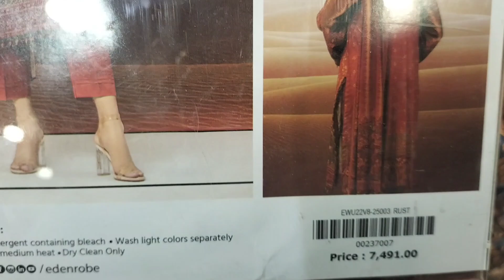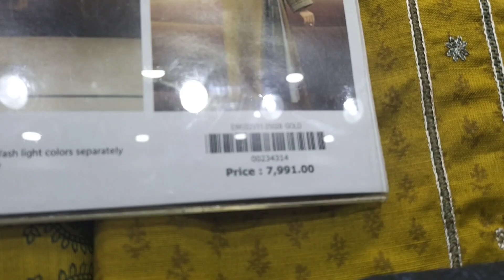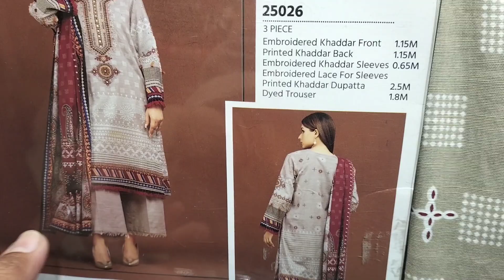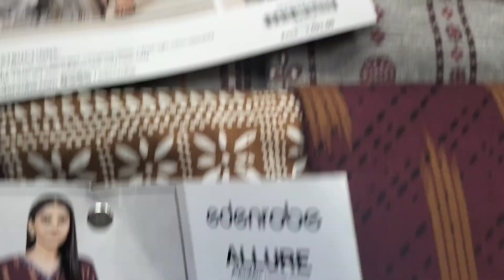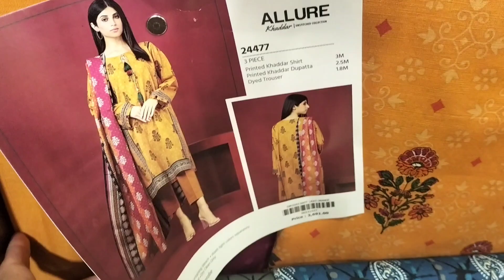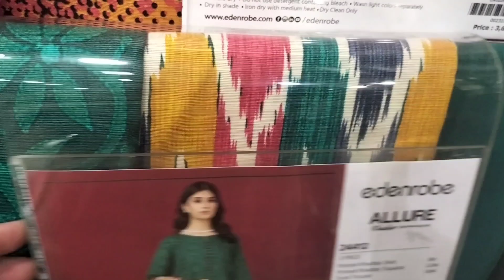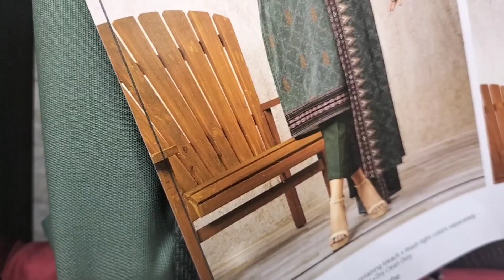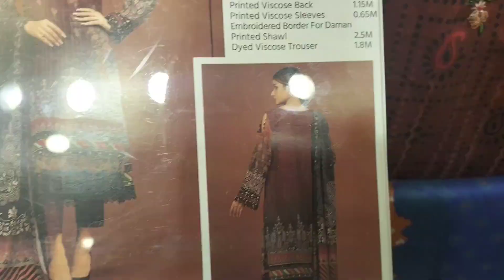Eden robe flat 40% off on entire collection new year sale 6 january 2023